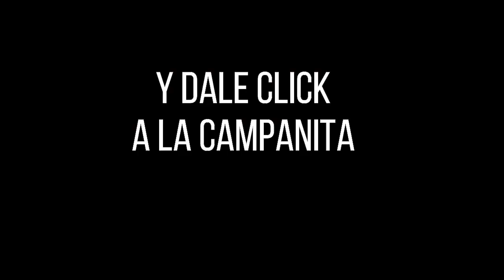Lotería de Cauca Resultado SÁBADO 30 DE ABRIL 2022 ✅🥇🔥💰 PREMIO MAYOR Y PREMIOS SECOS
Hola buenas noches, te presentamos los resultados de las loterías y chances en Colombia, vamos con el Resultado para la Lotería del CAUCA del SÁBADO 30 DE ABRIL de 2022.

Resultado Extra de Colombia SÁBADO 30 DE ABRIL de 2022

Resultado Premio Mayor Extra de Colombia SÁBADO 30 DE ABRIL de 2022
Resultado Extra de Colombia SÁBADO 30 DE ABRIL de 2022 (Número Ganador) 💰💰💰
Resultados Extra de Colombia 30 DE ABRIL de 2022

Resultado de la Lotería de Cauca SÁBADO 30 DE ABRIL de 2022
Lotería de Cauca 30 DE ABRIL
Lotería de Cauca 30 DE ABRIL Premio MAYOR
loteria Cauca
loteria de Cauca ultimo sorteo
Cauca loteria